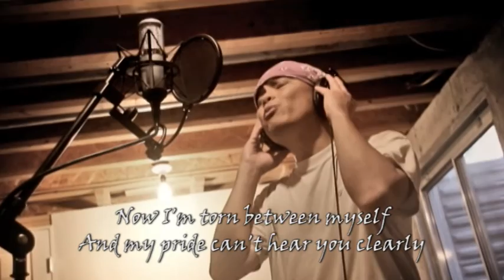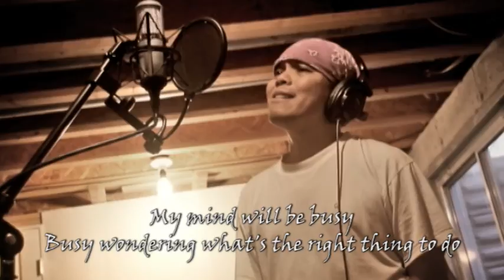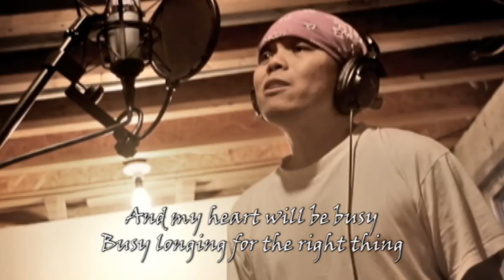Chris Alma Jose - The Right Thing to Do (old version)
I wrote this song in 2006 about the struggle to know what the right thing to do is at a given moment. It's not as easy as one may think